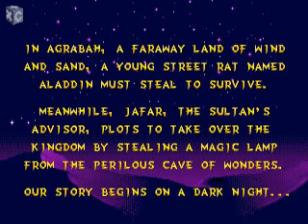Aladdin @ xtcabandonware.com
Great platform action.